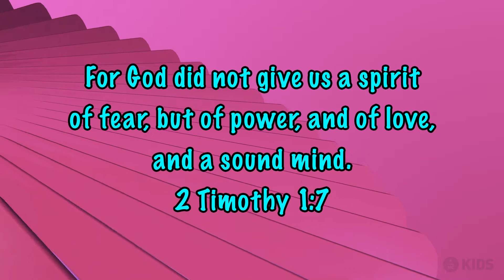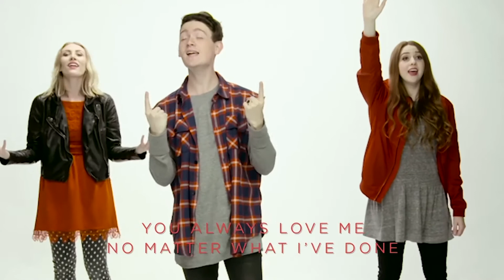Fear Go Part 1: Fear VS Holy Spirit